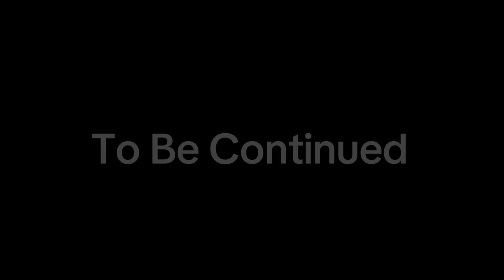The Mutation Infection Part 1